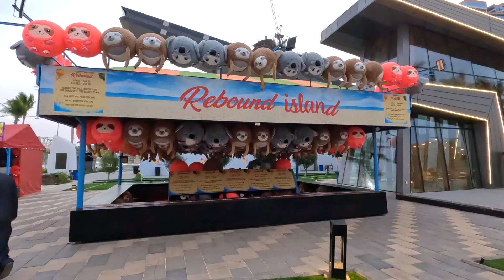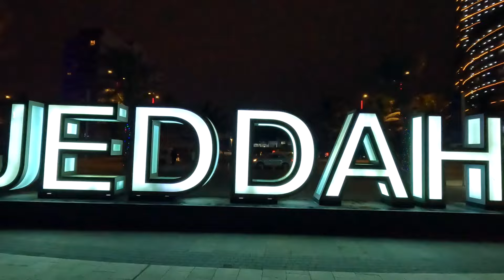Jeddah Corniche during Iftar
In this latest video in Saudi Arabia during the Holy month of Ramadan, we visit Jeddah Corniche, otherwise know as the promenade. We visit just before sunset, whilst all the local people are getting set up to eat once this sun sets. This is known as Iftar. Before this takes place after the Maghrib Prayer.

Unfortunately a storm hits the coastal city whilst this is happening, but luckily passes in time for the Saudi's to eat. We also get a glimpse of the Formula One track, try some Moroccan falafel, and visit Al Rahmah Mosque, otherwise known as the floating mosque.

Join us, on our last day in the Middle East.